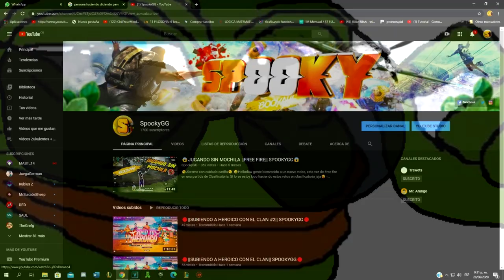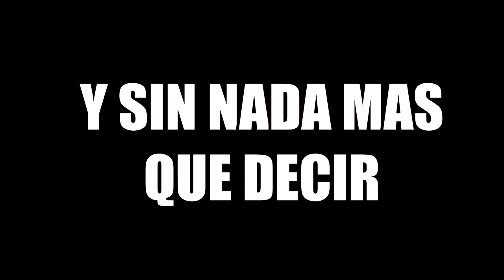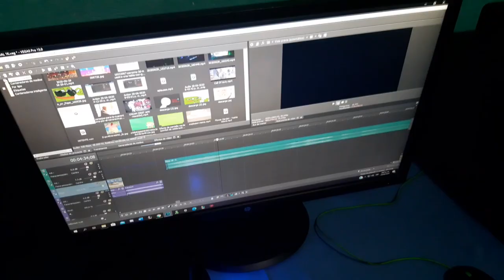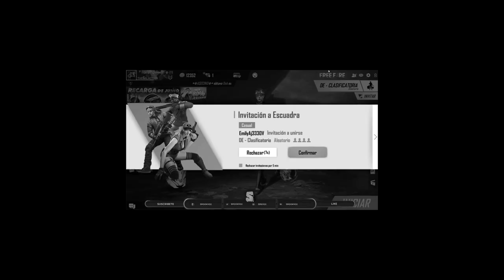😍ESPECIAL 1000 SUBSCRIPTORES😍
MAÑANA LINK AQUI :3
😏Abreme con cuidado cariño😏

💖REQUISITOS PARA ENTRAR AL CLAN💖
REQUISITOS PARA ESTAR EN EL CLAN 'ͲᎻᎬ ᏀᎪᏞᎪᏟͲᏆᏟՏ💫':
- Ser activo en el clan.
- Rango Platino (mínimo).
- Al estar dentro, tener las siglas del clan que es:『ᴛɢʟ』(OJO, se dará tiempo obviamente para los que no puedan al momento)
-Realizamos salas con minijuegos sábados y domingos , con premios en diamantes.
-Tener KDA 1.0(mínimo).

¡Y QUE SE DIVIERTAN EN EL CLAN! TENEMOS UN GRUPO DE WHATSAPP PARA ESTAR AL TANTO DE LAS SALAS Y TODA LA DIVERSIÓN!